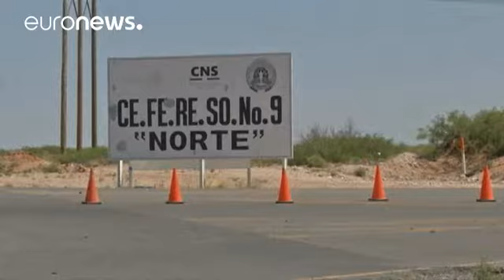Meksika El Chapo'nun ABD'ye iadesini onayladı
Meksika DIşişleri Bakanlığı uyuşturucu baronu El Chapo Guzman'ın Amerika Birleşik Devletleri'ne iadesinin onaylandığını açıkladı.

Açıklamada ABD'den Guzman'ın ölüm cezasıyla yargılanmayacağı yönünde garanti alındığı da belirtildi.

Guzman'ın ne zaman iade edileceği netlik kazanmasa da bakanlık dünyanın en ünlü uyuşturucu baronunun Teksas ve Kaliforniya'daki federal mahkemelerde yargılanabileceğini söyledi.

Uyuşturucu kaçakçısı filmlere konu olacak bir olaya imza atarak, tutuklu bulunduğu yükse…